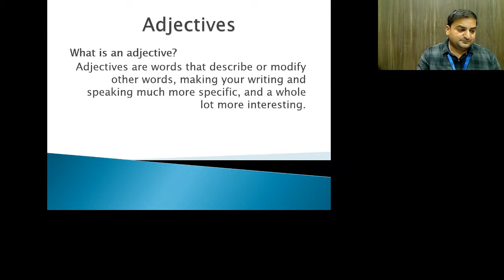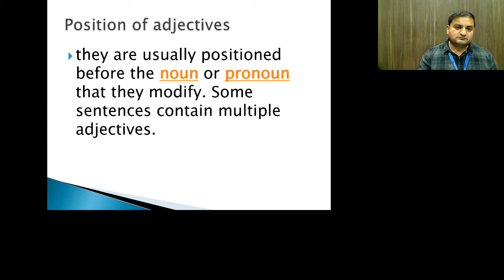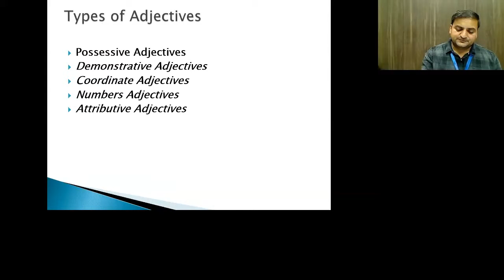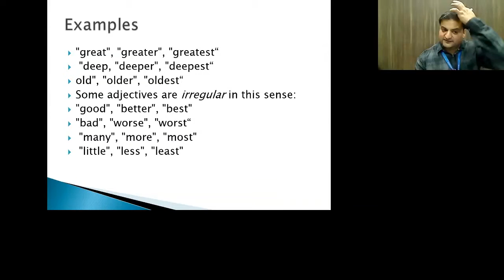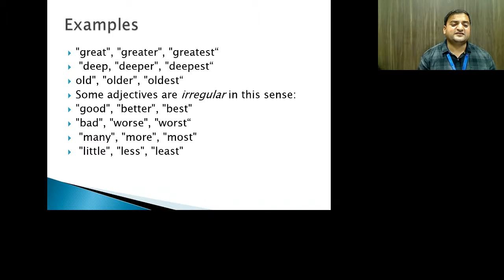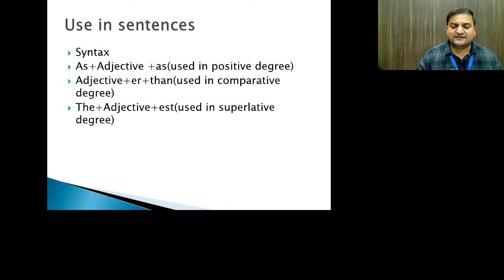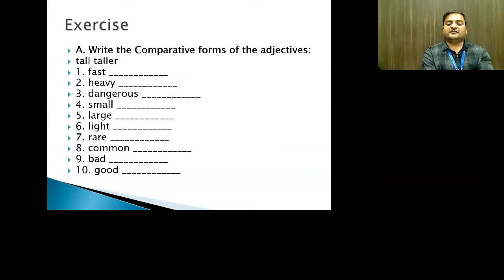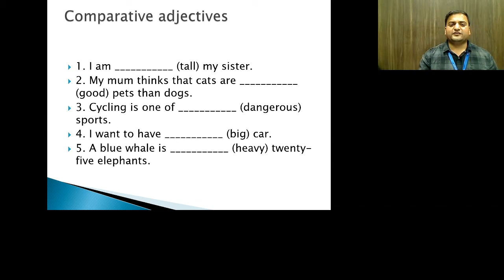Shri. Vijay Varma 2017 02 16 Spoken English